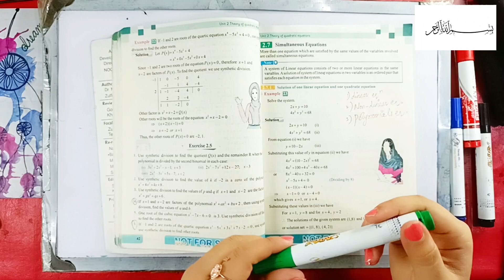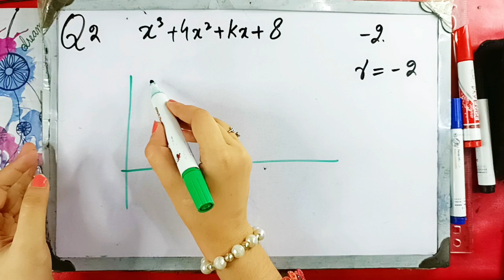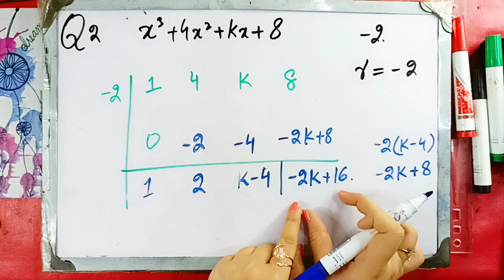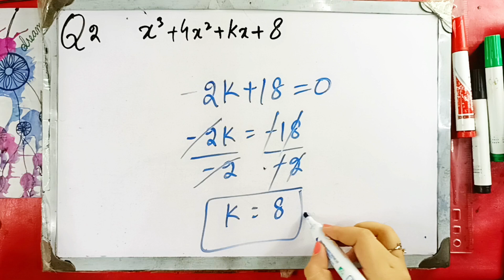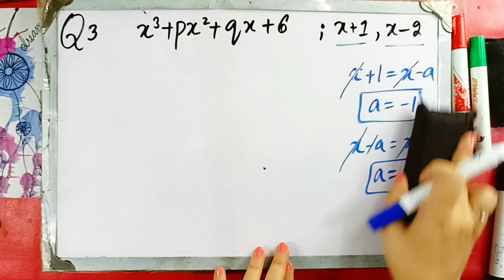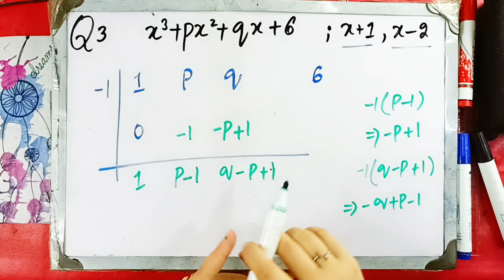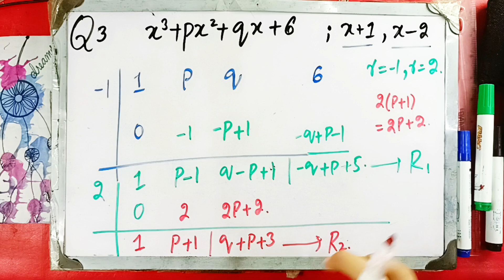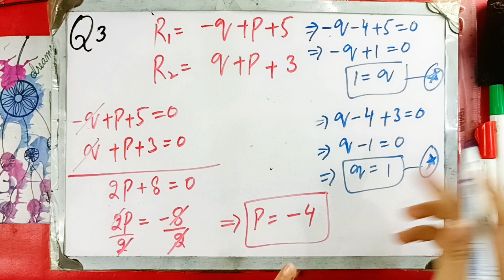Exercise#2.5 question#02&03 Ch#02 KP Mardan Board Mathematics Course